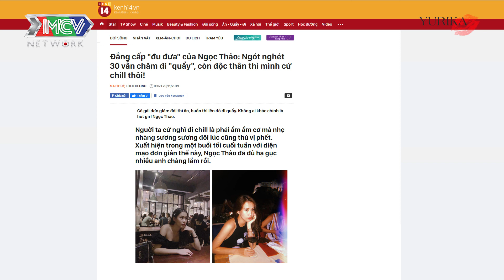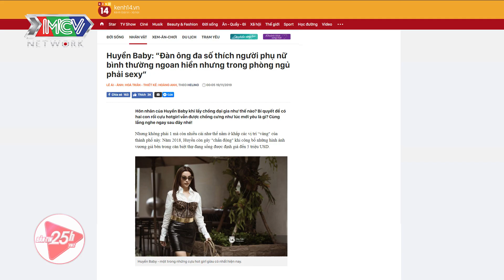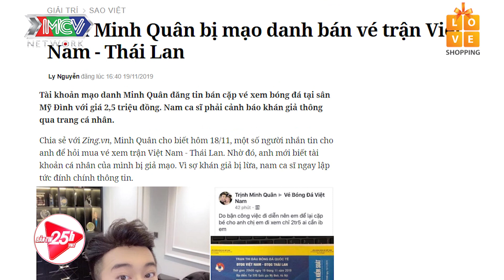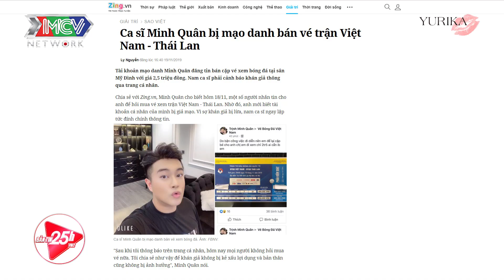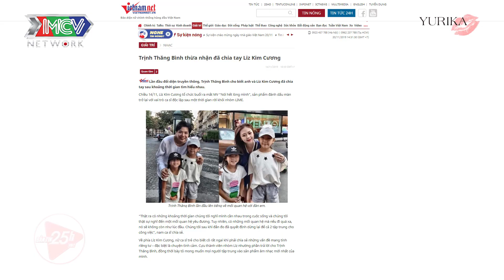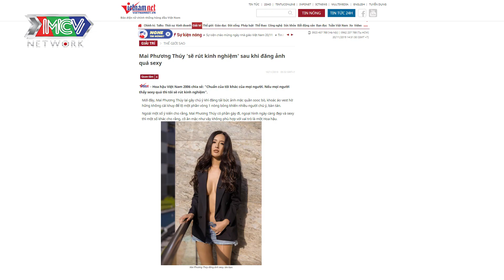VBIZ 25H #41 FULL | Ngọc Thảo bị đá xéo ngót nghét 30 vẫn chăm đi 'quẩy' và khoái 'đu đưa'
💡 CÚ PHÁP TÌM NHANH:
vbiz 25h #41, vbiz 25h 41, vbiz25h #41, vbiz25h 41

🔔 KHUNG GIỜ PHÁT SÓNG: 7H sáng Thứ 3–5–7 hàng tuần.

📺 GIỚI THIỆU CHƯƠNG TRÌNH:
Chương trình VBIZ 25H là dạng một đầu báo trong thời buổi hiện đại, chuyên cập nhật các tin tức đang nóng và hot trong showbiz, nghệ thuật Việt Nam. Ngoài ra chương trình sẽ mang đến 1 bình luận viên là người có góc nhìn đa chiều xoay quanh vấn đề đó.